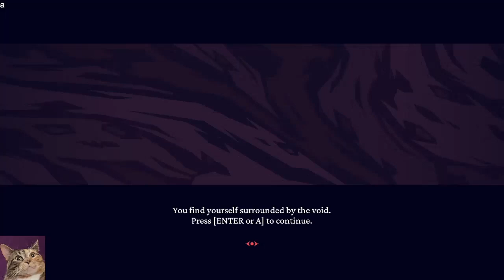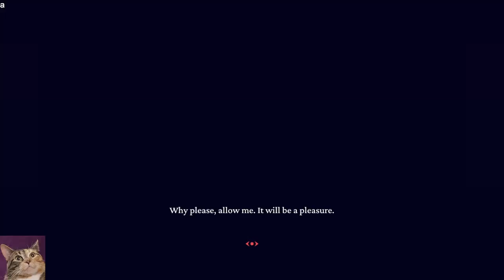Helltaker - Part 1 of 6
@BellaDuckiee and I try to get a harem of demons. Now with pancakes